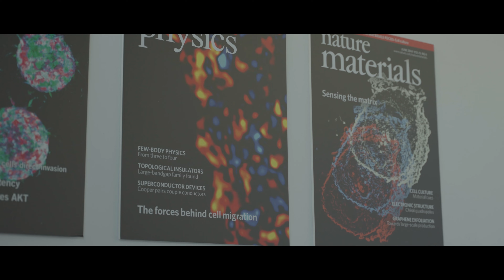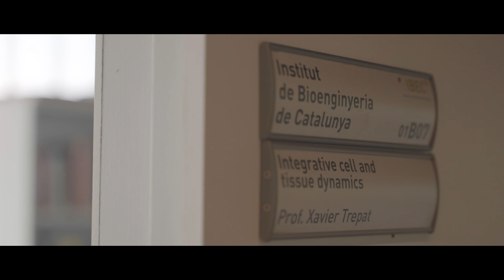Premios Fundación Lilly de Investigación Biomédica 2024 | Laudatio Xavier Trepat